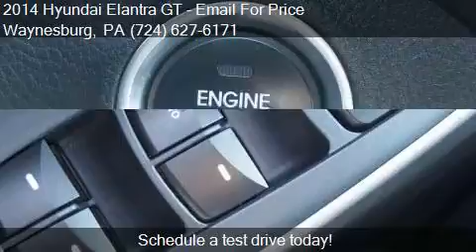2014 Hyundai Elantra GT for sale in Waynesburg, PA 15370 at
This 2014 Hyundai Elantra GT  is for sale in Waynesburg, PA 15370 at Bortz Chevrolet Subaru.

Engine: 2.0L I4
Transmission: Automatic 6-Speed
Color: Blue
Mileage: 19347
Contact Bortz Chevrolet Subaru 249 E Roy Furman Hwy Waynesburg, PA 15370 to test drive this 2014 Hyundai Elantra GT  today.